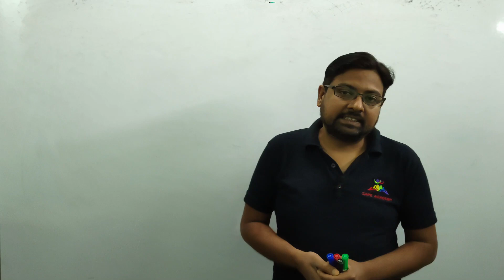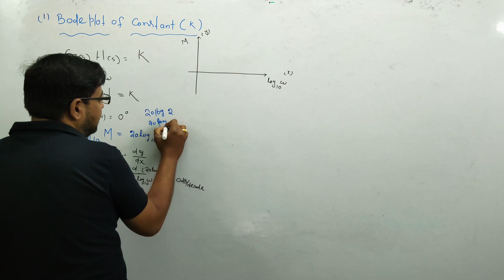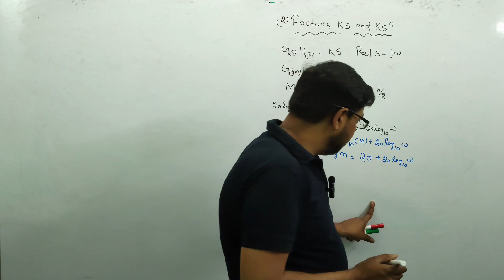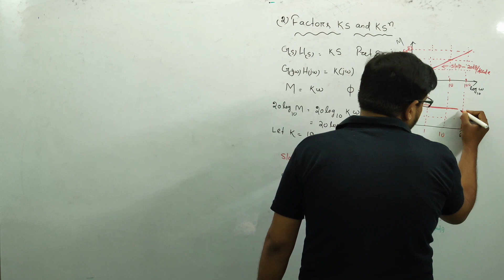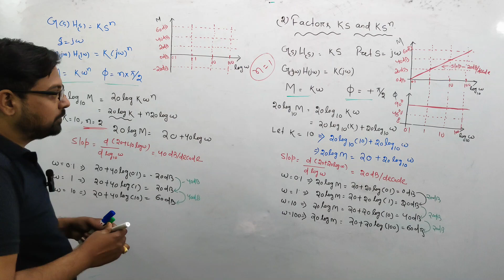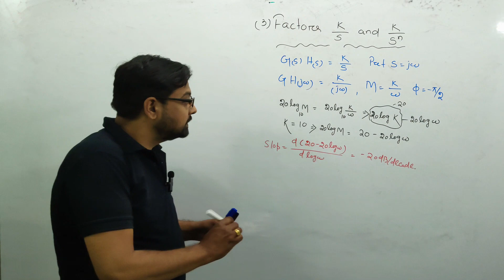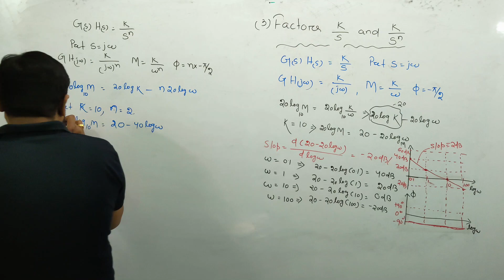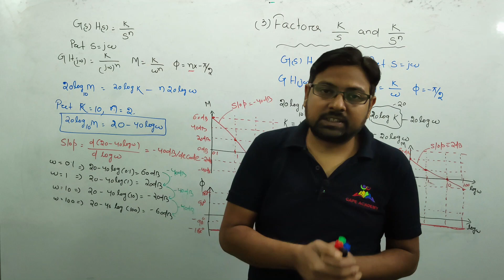Lec-47 I Bode plot of pole and zero at origin I Bode Plot I Control System I GATE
Hello Students Welcome our YouTube Channel
A best Platform for GATE EE/ECE/ IN Aspirants